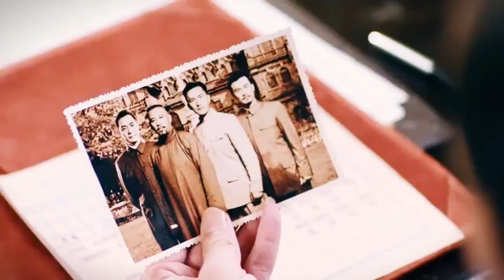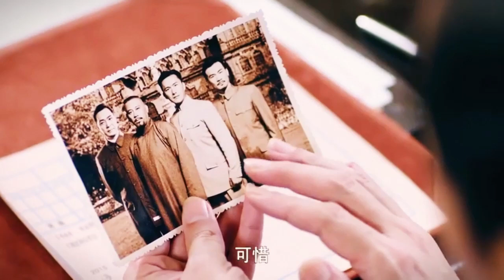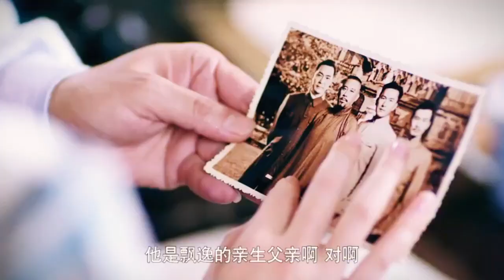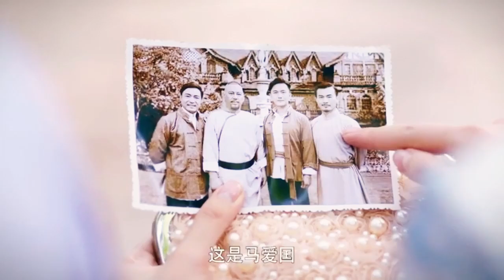【大結局】黑衣美女本來想放白衣女孩一馬，可惜對方不珍惜⚔️ 功夫 |中國電視劇 |抗日 | 中国电视剧 | 太極 | tai chi